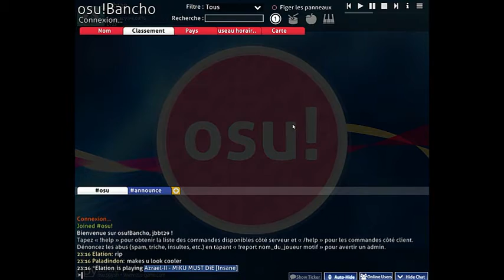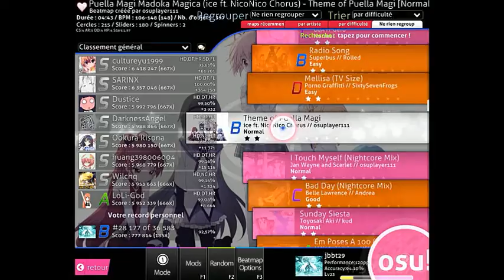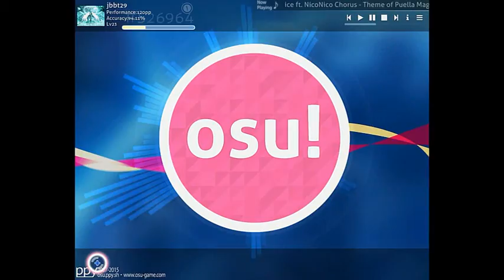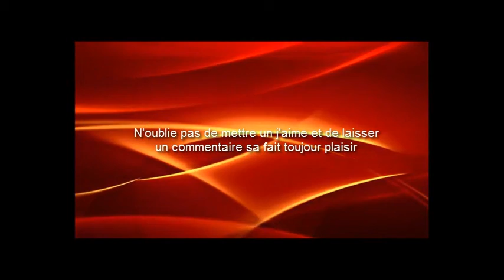osu en solo